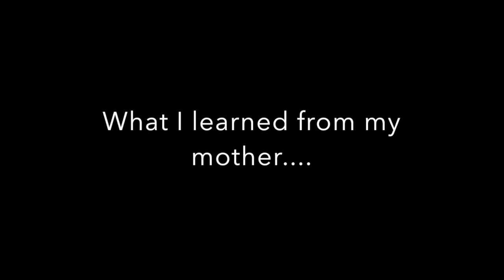See inside Mane Bar Salon in Tottenville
Tiffany Brennan learned one thing from watching her mother, Tina McCoy, raise two children on her own: Hard work pays off. She opened Mane Bar Salon on Main Street in Tottenville in November.